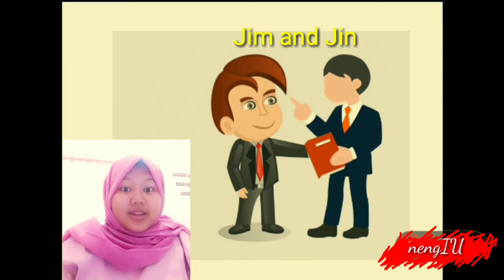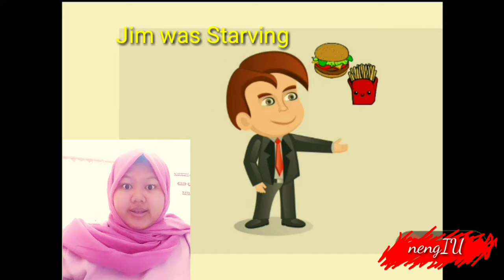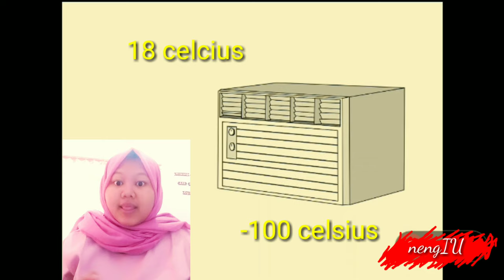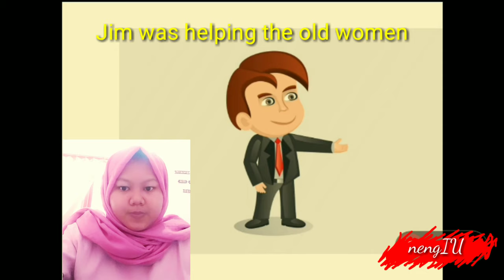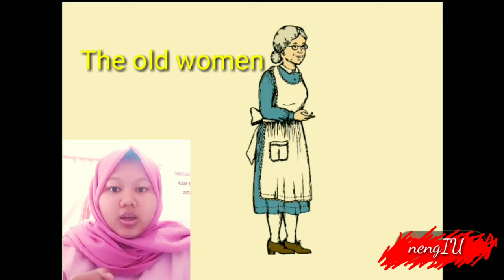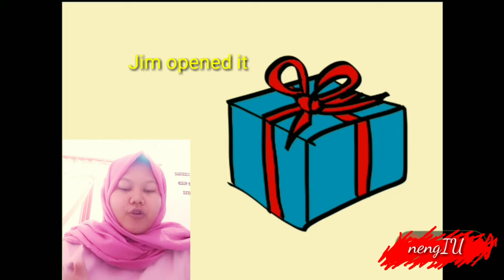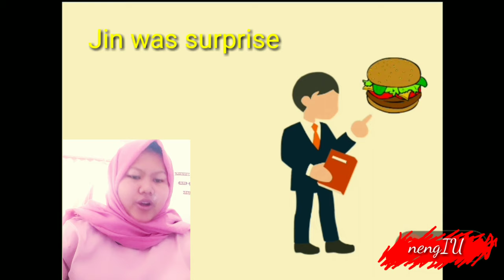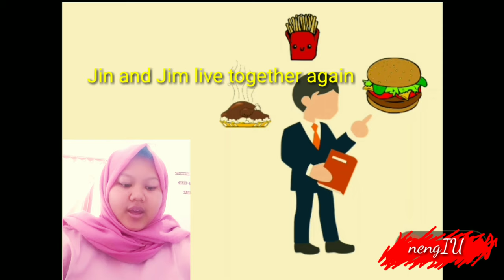The Magic AC_NenengIU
Hello.
I am Neneng Islachatul Ummah (2518128)
I wrote this story after watching spongebob squarepants " Krab A la mode"
The story told about two brothers and the magic AC.
Happy watching...